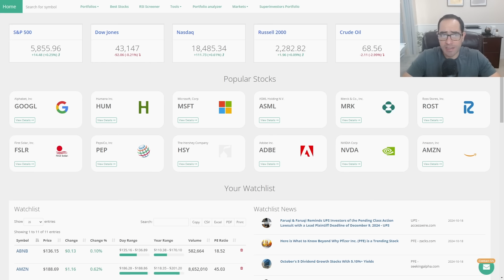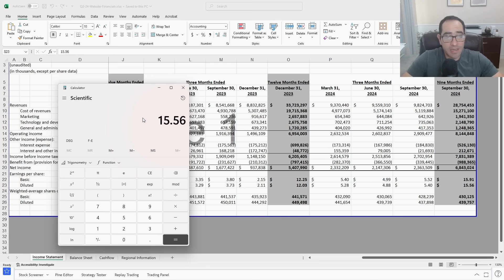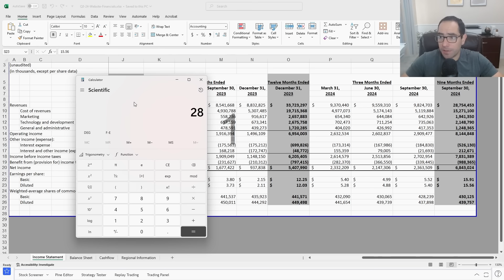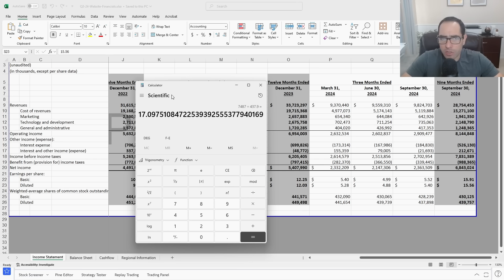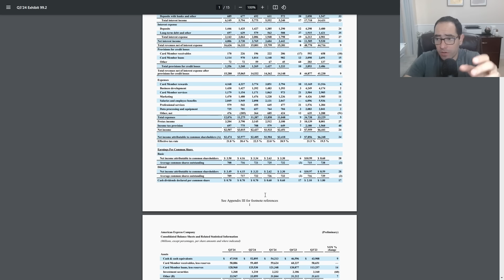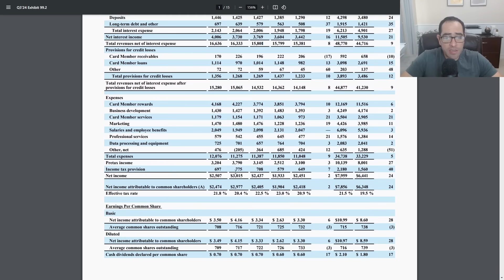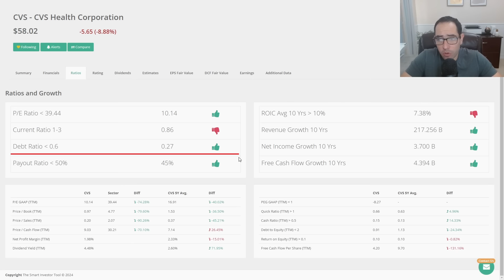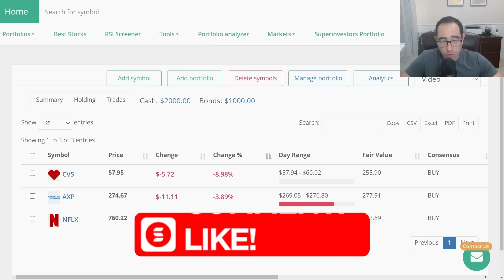¡Alerta de Mercado! Netflix en Alza, American Express y CVS en Caída: ¿Es Hora de Comprar?